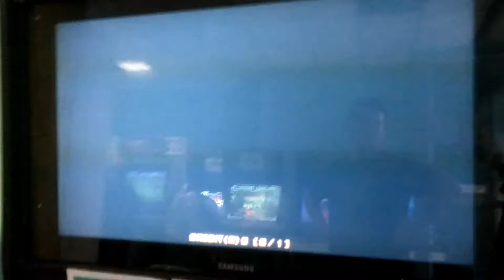Canon D S17